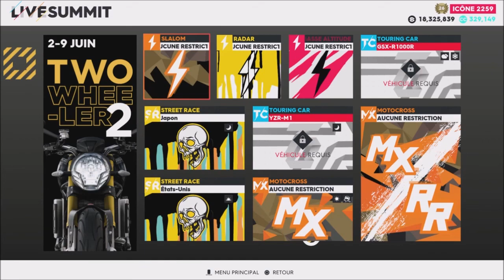the crew 2 live summit CANDY RUSH #3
Live Summit Candy Rush
0:00 Présentation Du Summit
Tout les défit Et Épreuve Du Summit
0:30 Aerobatics West Rim"Harmon Rocket Hr lll"(AR)
2:37 Slalom San Francisco"Vector V40r"(PB)
6:18 Basse Altitude Los Padres"Harmon Rocket Hr lll"(AR)
8:45 Wide Wide West"Nissan 370z (z34)"(MT)
12:28 Coral Gables"Volkswagen Beetle Kahakai Edition"(SR)
17:55 Round 2"Mitsubishi Lancer Wrc05"(RX)
23:12 Saut À Skis"Audi S1 Eks Rx Quattro"(RX)
26:40 Round 7"Mitsubishi Lancer Wrc05"(RX)
31:54 Black Hills East"Koenigsegg Regera "(SR/HC)
35:42  Résultat Du Live Summit Candy Rush
Je Montre Tout Les Affics Des Véhicule Avion Et Bateau
35:56 Aerobatics West Rim"Harmon Rocket Hr lll"(AR)
36:05 Slalom San Francisco"Vector V40r"(PB)
36:14 Basse Altitude Los Padres"Harmon Rocket Hr lll"(AR)
35:25 Wide Wide West"Nissan 370z (z34)"(MT)
36:36 Coral Gables"Volkswagen Beetle Kahakai Edition"(SR)
36:47 Round 2"Mitsubishi Lancer Wrc05"(RX)
37:00 Saut À Skis"Audi S1 Eks Rx Quattro"(RX)
37:12 Round 7"Mitsubishi Lancer Wrc05"(RX)
37:25 Black Hills East"Koenigsegg Regera"(SR/HC)
37:36 J'ai Finit Le Live Summit Et Je Montre Le Prochain Live Summit